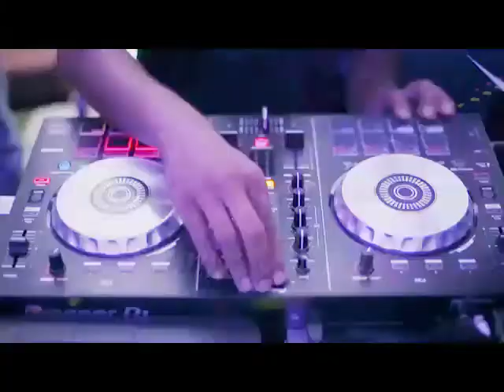Cera National Sales Meet 2017 fonixevents#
Kerala number one event manager Fonix Events Presents Cera National Sales Meet 2017 Kochi